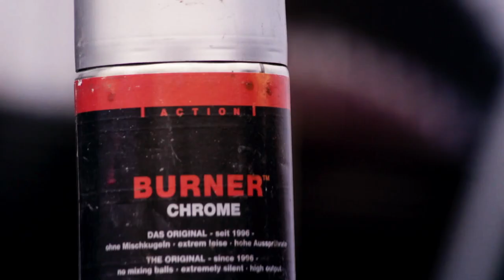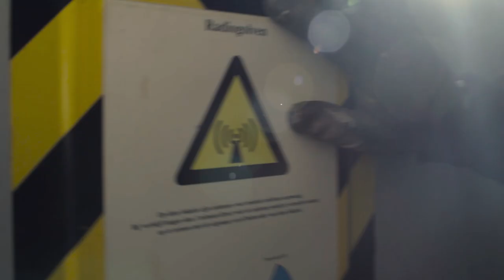Qrucial - Bomb the Building [Short]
What started out as a simple proposal for a graffiti timelapse session turned out to be a full featured hyperlapse video clip.
Qrucial feat. MeksOne - Bomb the Building

Shot on location:
Former Hospital "de Lichtenberg" in Amersfoort, The Netherlands

Graffiti Artist:
MeksOne [DAH, ND3]

Direction, Camera, Post-production:
Dogmatic

Special Thanks:
Boverhoff, Kruimel, RobinC